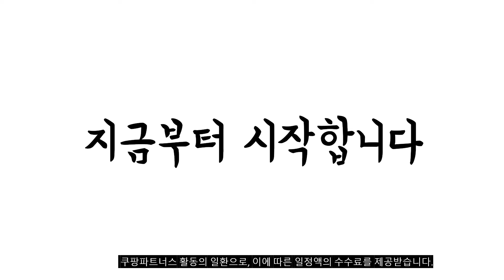이거 강력추천 가성비 최고 남성정장 비교 추천판매순위 top10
❤️❤️❤️이거 강력추천 가성비 최고 남성정장 비교❤️❤️❤️
1위. 언탭트 남성용 사계절 투버튼 캐주얼 수트 자켓 + 긴바지 세트 [129,000원]

2위. ANYOU 잉글랜드 남자 정장 세트 오피스룩 3in1 [128,900원]

3위. 아도르클래식 레이 브라운 고방 체크 남자 봄 가을 초겨울 프리미엄 정장 수트 세트 [137,460원]

4위. ANYOU 남자 캐주얼 정장 상의 코트 오피스룩 [89,750원]

5위. 아도르클래식 노블 5컬러 봄 가을 겨울 캐주얼 수트 결혼식 빅사이즈 정장세트 [107,640원]

6위. 아도르클래식 랄프 남자 봄 가을 겨울 프리미엄 정장 수트 세트 [137,460원]

7위. 조르지오 라인이이쁜GO501 GORGIO정장 경량캐주얼 슬림핏수트 [117,900원]

8위. 제제옴므 남성용 블랙스판 캐주얼 투버튼 정장수트 + 행거칩 세트 [129,000원]

9위. 탠디 BEST 남성 정장화&로퍼 컬렉션 7종 [97,650원]

10위. jmi 남자 정장 쓰리피스 셋업 남성 순면 슈트 3종세트 [42,000원]